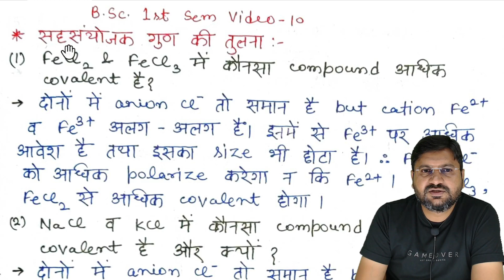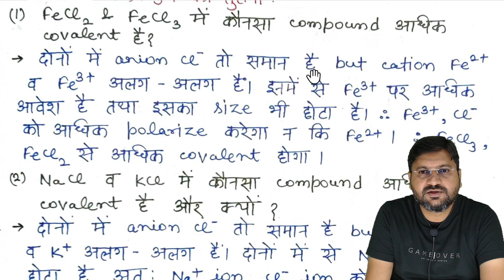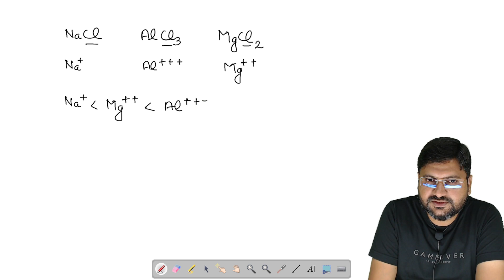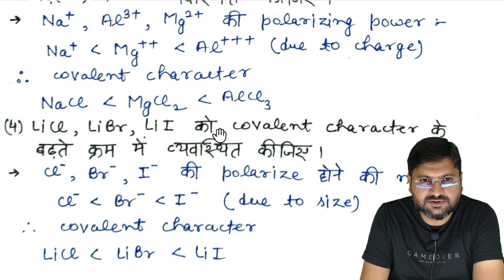सहसंयोजक गुण की तुलना | comparison of covalent character | BSc 1st sem video 10| kmd | Kmd Saharanpu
सहसंयोजक गुण की तुलना | comparison of covalent character | BSc 1st sem video 10| kmd | Kmd Saharanpur

हैल्लो बच्चों !

1. sahsanyojak gun ki tulna
2. yogikon ke sahsanyojak gun ki tulna
3. sahsanyojak gun ki tulna bsc 1st sem
4. sahsanyojak gun kya hai bsc 1st sem